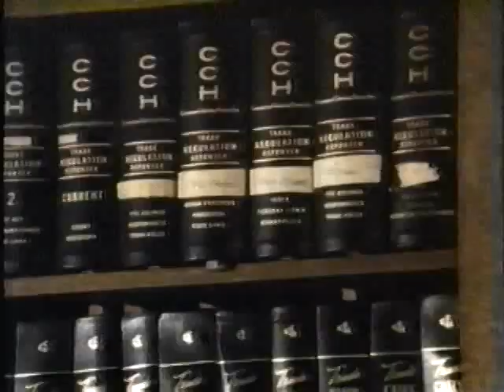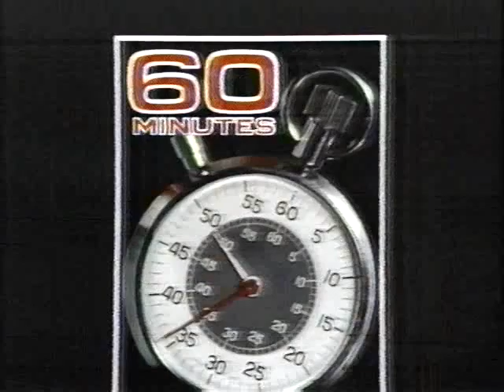G.M. "NCL" Anti Streetcar Conspiracy: ITS FACT- WCBS-TV 60 MINUTES, Dec. 6 1987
In this show, Bill Dixon, the actual circa 1947 federal prosecutor in the court case against NCL/G.M./Standard/Firestone states the FACTS. Turns out researcher Bradford Snell's "theory" about G.M. and its "NCL" conspiring to destroy the U.S. streetcar system was 100% TOTALLY RIGHT. In fact, NCL's very first "victim" was Manhattan's New York Railways. As went NYC, so went the entire nation.
Back in 1987, the legendary investigative reporting TV show 60 MINUTES looked into the GM, Standard Oil, Firestone Tires "NCL" conspiracy to destroy the U.S. streetcar system.